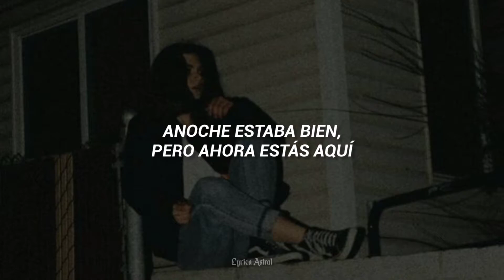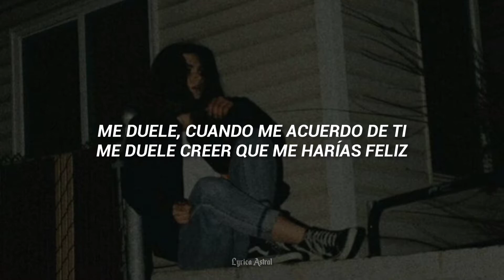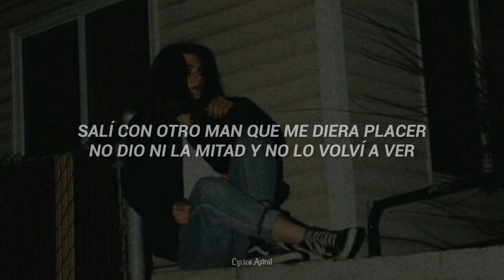Lee Eye - Me Duele (Letra)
All the copyring ©